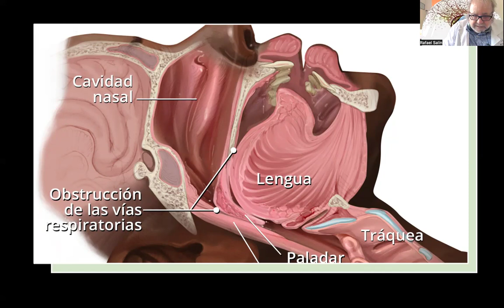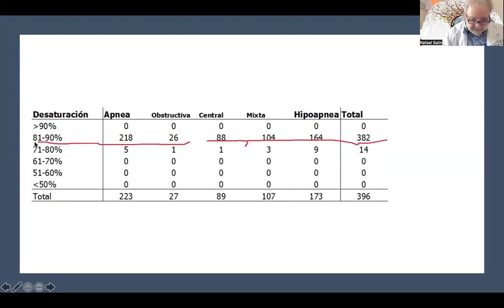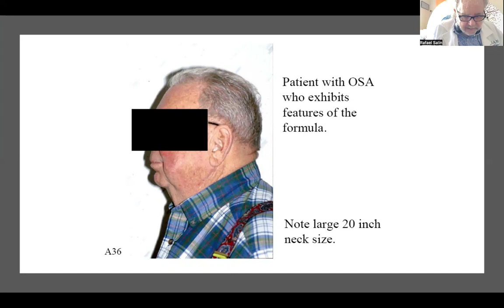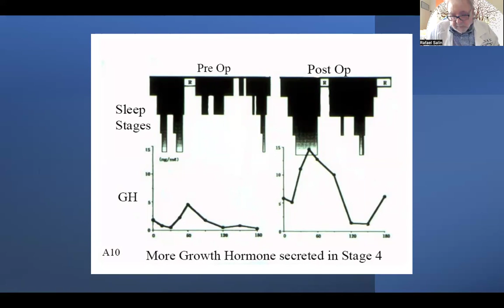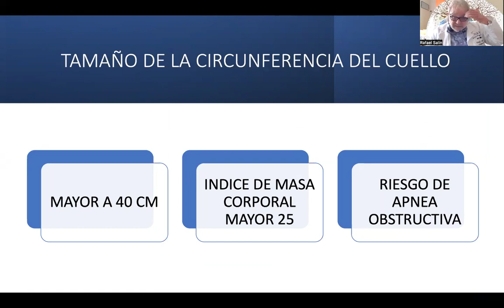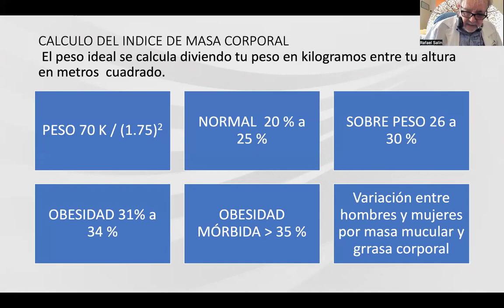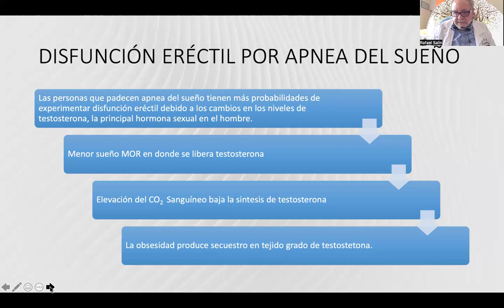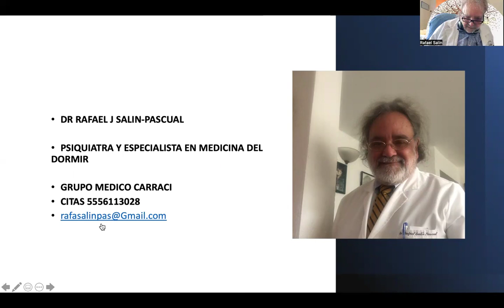APNEA OBSTRUCTIVA DEL DORMIR CONSECUENCIAS DIURNAS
EL PACIENTE CON APNEA DEL SUEÑO TIENE EL SUEÑO FRAGEMENTADO, Y ESTO HACE QUE SE PRODUZCCAN SINTOMAS COMO SOMNOLENCIAS DIURNA, DISFUNCIÓN ERECTIL, PROBLEMAS DE MEMORIA. LA APNEA OBSTRUCTIVA ES TENER PAUSAS RESPIRATORIAS AL DORMIR DE MAS DE DIEZ SEGUNDO CON 10 EVENTOS POR HORA DE NOCHE DE REGISTRO